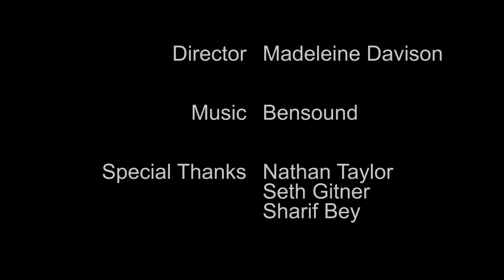Nathan Taylor by Madeleine Davison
Nathan Taylor, a senior in studio arts, inks his stone in preparation to make a lithoraph at the Comstock Art Facility